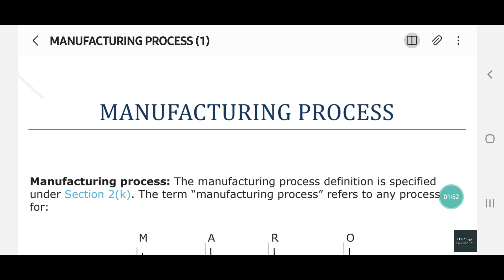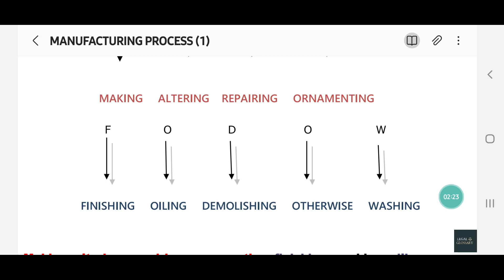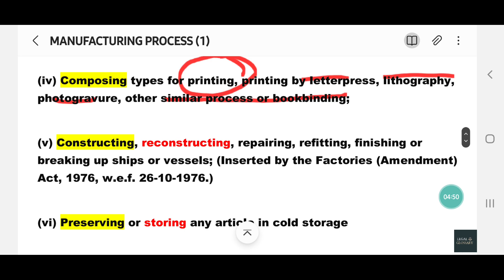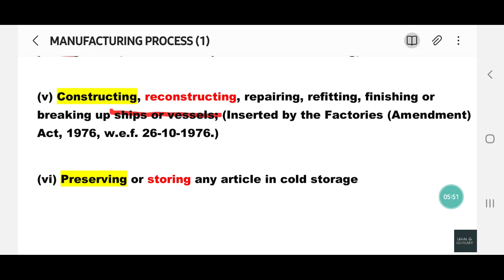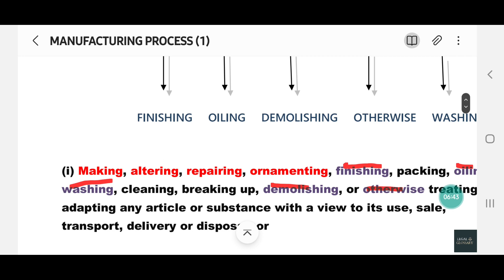manufacturing process factory act 1948 | Factories act 1948 full lecture | Part 3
In This video topic - Today i will start factories act 1948 lecture series, this is part 2 of factories act 1948 labour law lecture series by legal glossary where I discuss Manufacturing process Definition Under Factories Act 1948, Manufacturing process kya hota hein, Manufacturing process Definition in labour law

This Video is guided by our esteemed Teacher/Mentor Raman Prajapati, Owner & Founder of Legal Glossary with over 4 years of Teaching and Mentoring Experience

Welcome to Legal Glossary!

Welcome to Legal Glossary, your one-stop destination for all things law-related! Founded by Raman Prajapati and co-founded by Aditi Chittransh, Legal Glossary is dedicated to providing comprehensive resources and support  your ultimate destination for all your academic needs.

We offer a wide range of resources, including video lectures, notes, previous year solved papers, and mentorship specifically tailored for Kanpur University Ballb students and CSJMU LLB students across all semesters. But our commitment doesn't stop there. We go above and beyond to support aspiring legal professionals by providing specialized preparation materials for Uttar Pradesh Judiciary exam, UP Apo Exam, and Law Officers Exam.

Thank you for choosing Legal Glossary as your trusted partner in legal education. We're here to support you every step of the way. Happy learning!